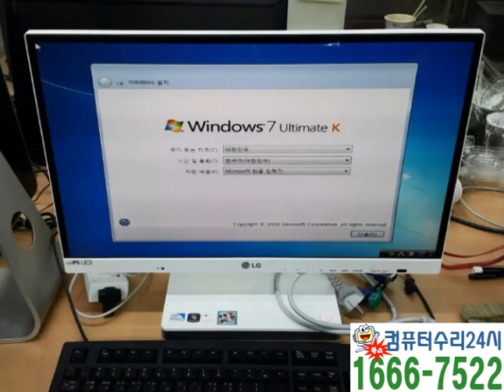논현동컴퓨터수리-엘지일체형컴퓨터 부팅시 검은화면 ssd설치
논현동컴퓨터수리 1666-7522 강남구 전지역 출장수리

우아! 정말 일체형컴퓨터는 노답이네요 ㅜ.ㅜ 한번 고장이라도 나면 진짜 답 안나와요! "컴퓨터 부팅 검은화면" 때문에 잠원동 삼호가든 아파트에서 의뢰를 하신건데... 좀 복잡한 작업이라 매장에 가지고 와서 작업중입니다. 속도도 느릴뿐 아니라 수리하려면 노트북처럼 밑부분을 싹 분리해야 합니다. 흠...

다행히 논현동컴퓨터수리는 이런 경험이 많은 관계로 쉽게 작업을 합니다만 아 맞다. 원래 증상은 검은화면 이었는데... 속도가 느리시다고 아예 ssd로 교체를 해달라고 하셨습니다. 저희가 추천한게 아니고 ㅎㅎㅎ 어디서 들으셨는지? 바로 전화가 왔습니다.

일체형컴퓨터의 밑부분 뚜겅을 열었는데...  "컴퓨터 부팅 검은화면" 증상과는 전혀 관계가 없는 것으로 잠원동 고객님이 원하셔서 교체하는 작업입니다. 부팅시 오류는 이미 조치를 끝낸 상태고 하드 고장은 아닙니다. ㅎㅎㅎ

밑부분에 보드를 분리하니 저렇게 딱 달라 붙어 있네요^^ 논현동컴퓨터수리는 이제 기존 하드를 분리하고 저 부분에 ssd하드를 장착할겁니다. 그럼 속도는 엄청 빨라지겠지요^^ 이렇게 보니 정말 허전하게 보이네요!!! 이 좁은 공간에 이렇게 조립이 되어 있으니 성능이 좋을리가 없겠죠 ㅜ.ㅜ

깜박하고 사진을 안찍을뻔 ㅎㅎㅎ ssd로 교체한 사진입니다. 벌써부터 기대가 됩니다. 컴퓨터포맷을 하고 진행을 보면 빠른 속도에 놀라곤 합니다.

다시한번 말씀드리는데 "컴퓨터 부팅 검은화면"와 지금의 수리작업과는 전혀 상관이 없습니다. 증상만 그렇게 나왔을뿐 그 이상은 업그레이드를 진행하고 있습니다. 이해 하시죠?

설치속도, 구동속도 어느 부분에서나 기존 하드에 비해 상당히 빠른 속도로 진행이 됩니다. 그래서 논현동컴퓨터수리는 항상 업그레이드에서는 추천을 해드리고 있습니다. 이번은 잠원동 고객님이 알아서 말씀하셨지만요! 이야! 설치 속도도 장난 아니네요 ㅠ.ㅠ

강남구 전지역을 출장수리로 하고 있습니다. 타 업체에 비해 저렴한 비용과 빠른 처리가 장점입니다.

혹시라도 모를 "컴퓨터 부팅 검은화면"를 조심하기 위해 먼저 바이러스 백신 먼저 확인하고 있습니다. 이미 최신 버전으로 업데이트된 상태이기에 설치해 놓고 인터넷연결을 하려구요^^ 논현동컴퓨터수리는 깔끔함을 추구합니다.

일체형컴퓨터라고 해서 설치 방법이 다른건 아닙니다. 다 똑같아요^^ 다만, 드라이버는 제조사 홈페이지에서 다운 받는게 좋아요! 노트북과 비슷하다고 보면 되는데! 호환 드라이버도 괜찮습니다. ㅎㅎㅎ

저희가 수리르 했는데도 든든하네요! 일체형컴퓨터 임에도 불구하고 너무 빠릅니다. 잠원동 고객님도 너무 좋아하실듯 합니다. 컴퓨터수리비용이 아깝지 않을 정도? 캄캄해 지니 얼롱 갔다 드려야 겠어요^^

논현동컴퓨터수리는 어떤 고장이라도? 특히 "컴퓨터 부팅 검은화면" 문제도 쉽게 현장에서 가능합니다. 24시 출장수리를 진행하고 있으니! 언제든지 콜하세요!

★ 컴퓨터출장수리 가능지역 ★

논현1동 논현2동 논현동 대치1동 대치2동 대치4동 대치동 도곡1동 도곡2동 도곡동 삼성1동 삼성2동 삼성동 세곡동 수서동 신사동 압구정동 역삼1동 역삼2동 역삼동 율현동 일원1동 일원2동 일원본동 일원동 자곡동 청담동 강남 강남구 개포1동 개포2동 개포4동 개포동